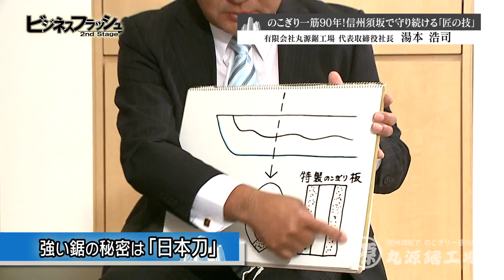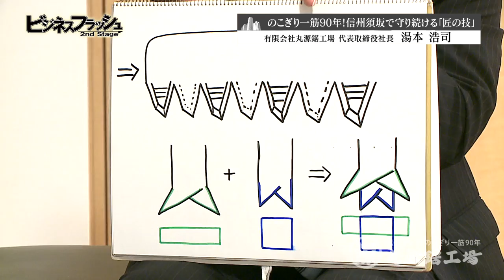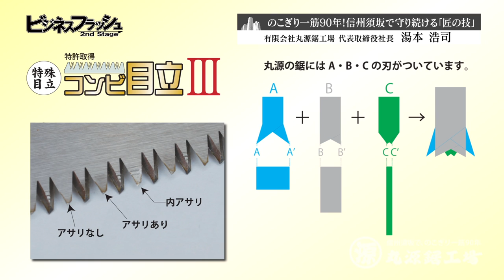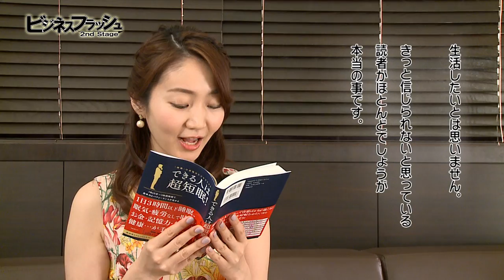ビジネスフラッシュ 2ndStage～企業が輝くとき～（サンエム建設株式会社、有限会社丸源鋸工場）